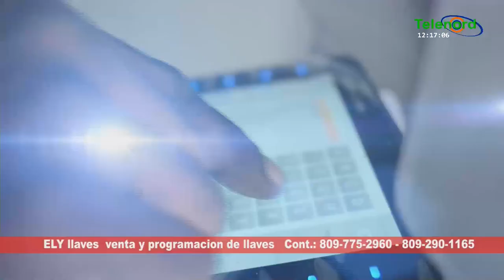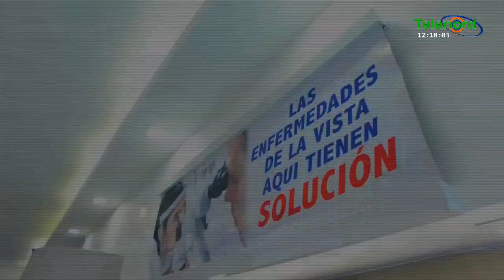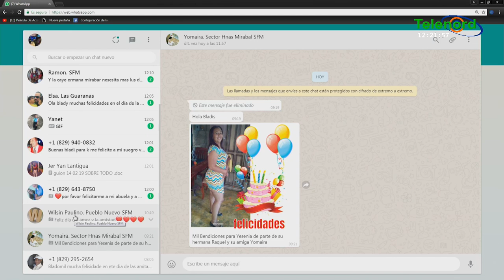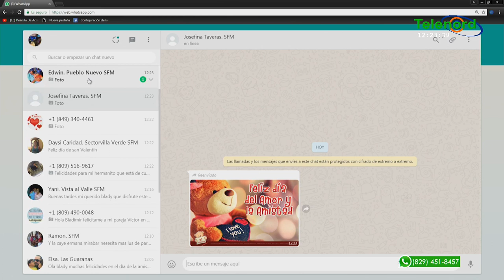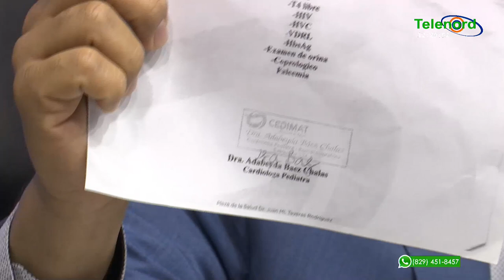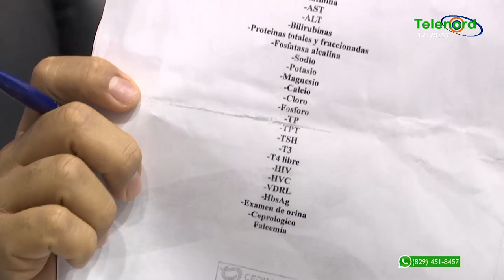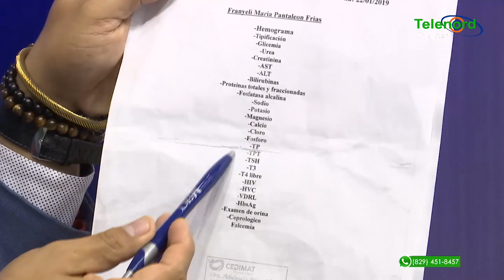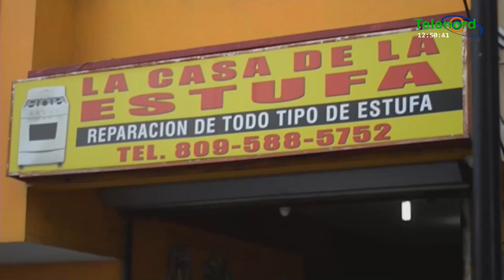Sobre todo viernes 15-02-2019